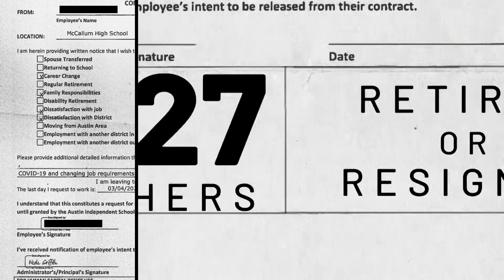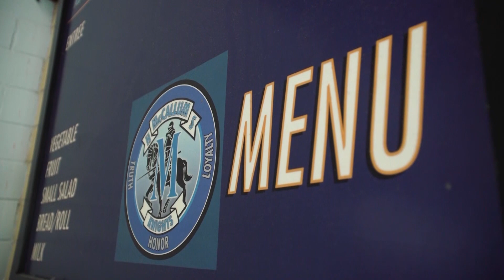State of Texas - The Exit: Teachers leave. Students Suffer. part 1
As the new school year begins, Texas faces a record number of teacher resignations.  While leaders and districts look for solutions, there are concerns that schools won't have enough qualified educators to meet the needs of students.  Our special edition looks into what’s really behind the shortage.  Our investigators obtained thousands of exit surveys detailing why teachers left and the impact that has on students.